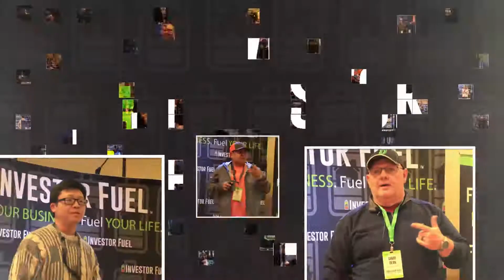Need More Balance in Your Life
Already an active investor looking to take your business and life to the 'Next Level', learn more about our Investor Fuel Real Estate Mastermind

I've got a great show today! My buddy, Mike Newby, who is right here in the Dallas-Fort Worth market where I'm at, is joining me on the show today! Mike is an amazing guy and has a great character. He's a member of the Investor Fuel Mastermind and is a local investor who donates part of his profits to charity. Today, he shares something wise beyond his years, which is living this balanced life. As an entrepreneur, we all struggle trying to live a more balanced life, being present with our family, and doing a lot of other stuff. It's so easy for us to just keep looking at that phone and moving on to the next thing and getting stuck on social media. Mike has been able to overcome a lot of that and he's going to share that message to us today. It's going to be a great lesson!  Let's get started!